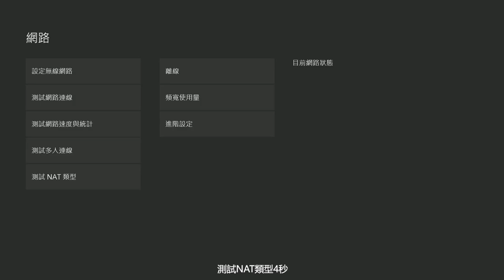【GTAOL】如何秒卡單人公開戰局~讓所有人都離開